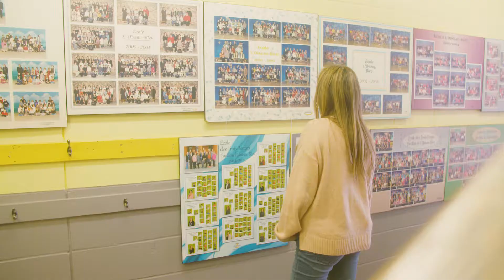Gabrielle Destroismaisons visite l'école de son enfance!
Nouvelle ambassadrice du Club, Gabrielle explique pourquoi le Club des petits déjeuners a joué un rôle important dans sa vie et pourquoi elle a décidé de s'impliquer auprès des enfants.